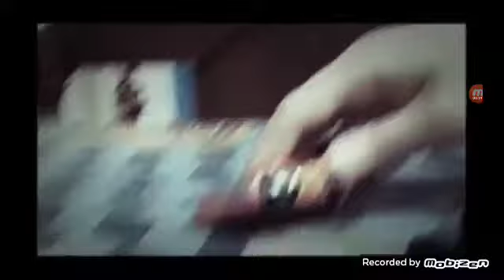cars part 3